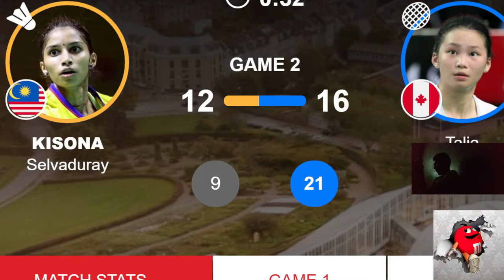Badminton | (MAS) Kisona Vs (CAN) Talia | Uber Cup 2020